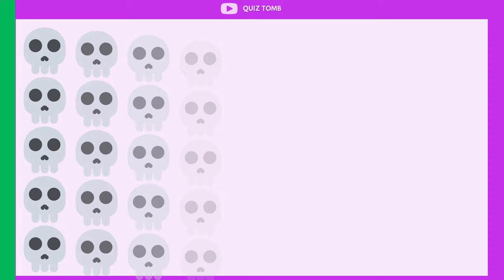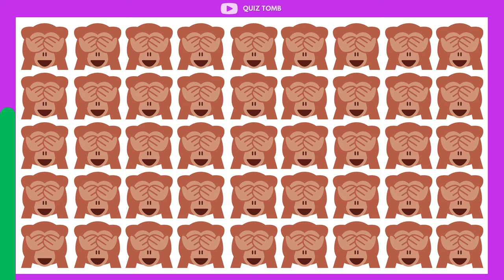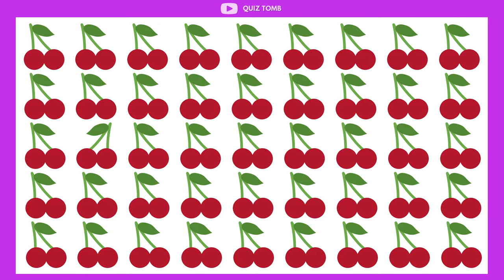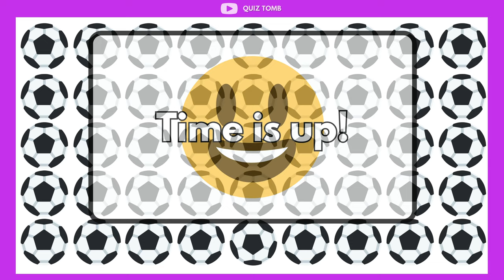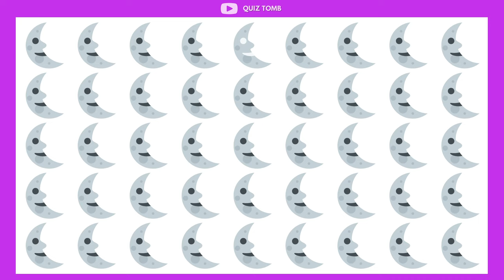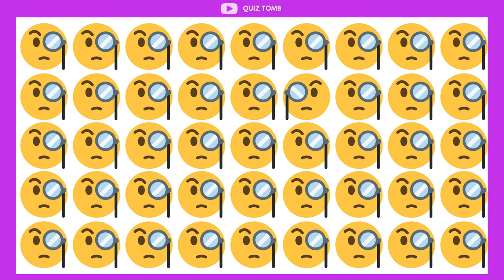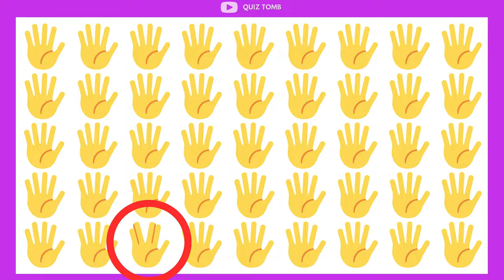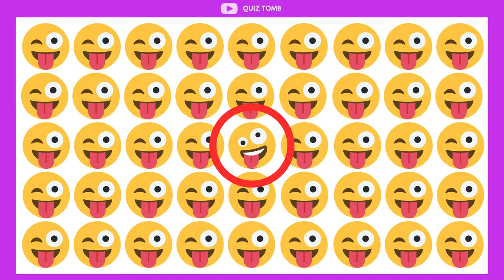Can You Find the Odd one Out Emoji Edition? | Odd one out Part 2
Can you find the odd one out from the emojis? Every picture has one emoji that is different from the rest. Some are really easy and some are really hard!